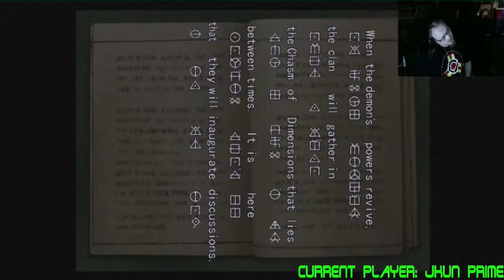Beat every game I own challenge #115 Genma Onimusha Part 7